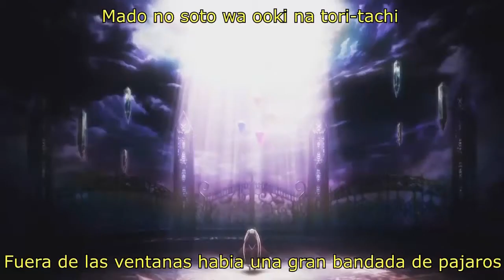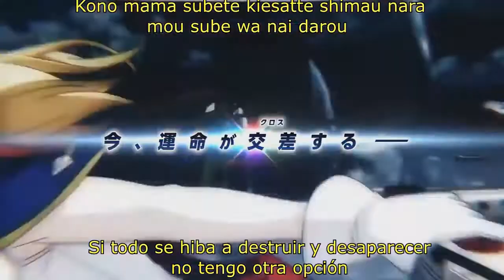BlazBlue: Cross Tag Battle Desafios de combos de Linne/Combo trials linne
Empezamos con Linne y el viaje comienza